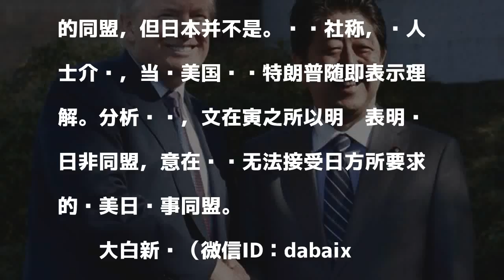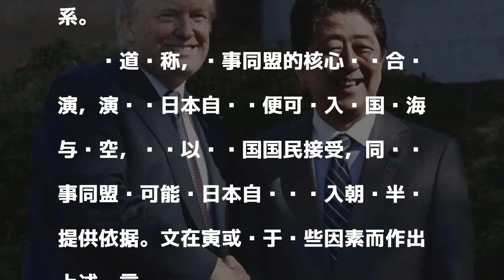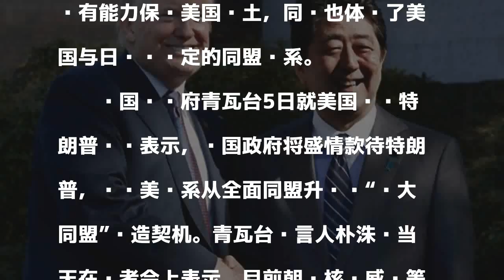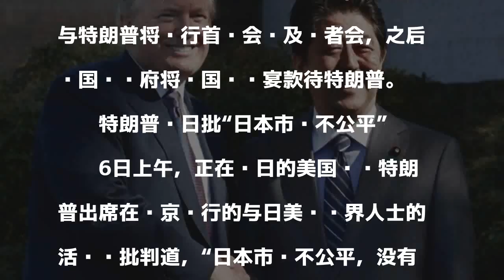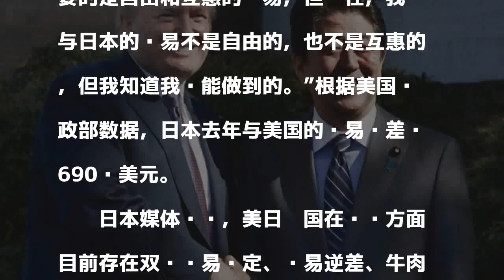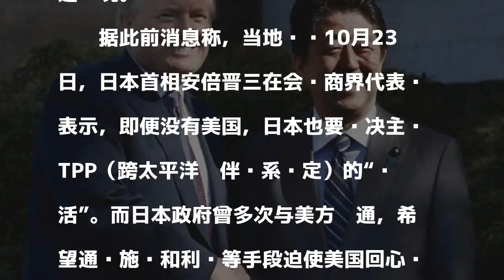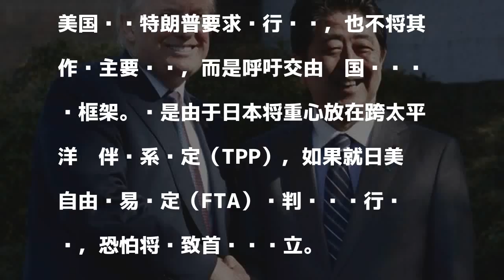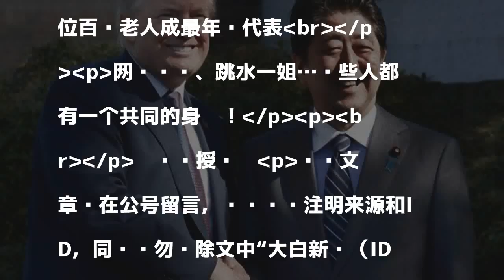特朗普访问亚洲 韩美首脑“联手”怼日本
原标题：特朗普访问亚洲，韩美首脑竟“联手”怼日本……

發表評論評論如下。